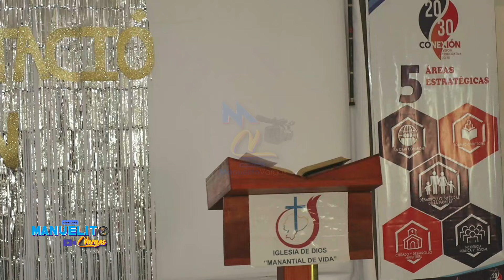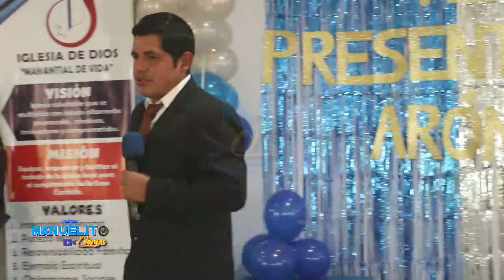Dios ya nos conocía antes que nacieramos II pastor Esteban Chimborazo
Dios ya nos conocía antes que naciéramos II pastor Esteban Chimborazo